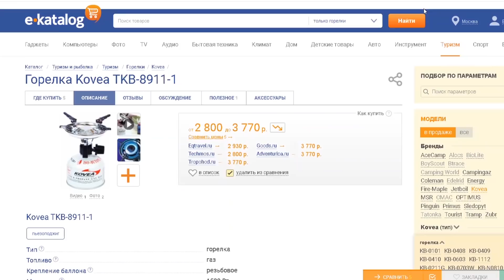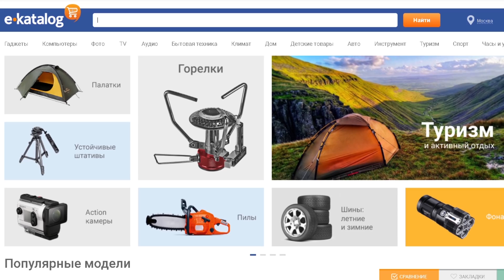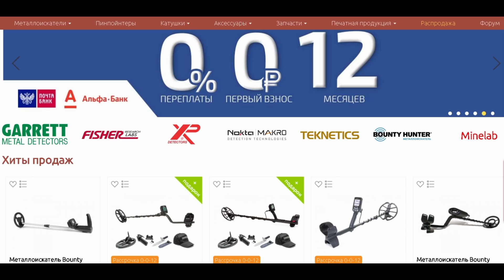Залез в омут для сброса металла От находок нет отбоя Коп металлолома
🔥 E-Katalog — тысячи товаров! Подбор, характеристики, цены, отзывы.
Название трека- Koven - Never Have I Felt This